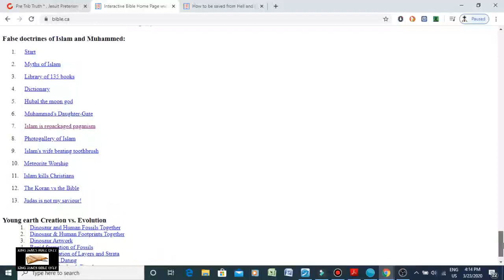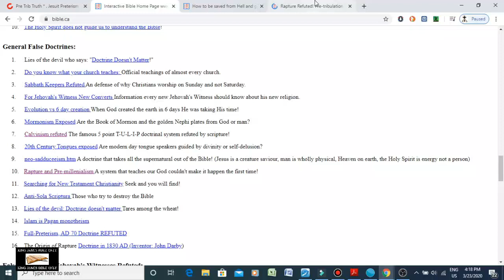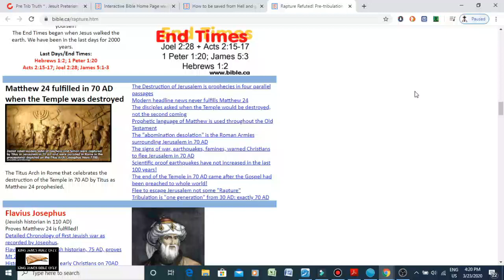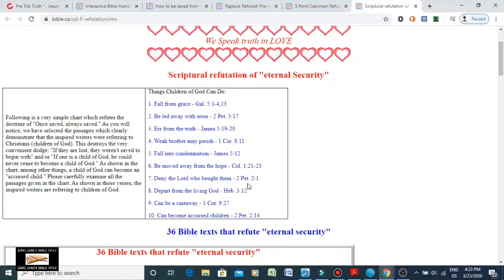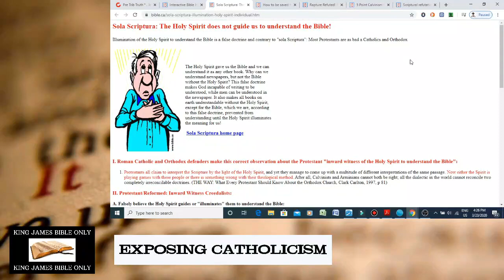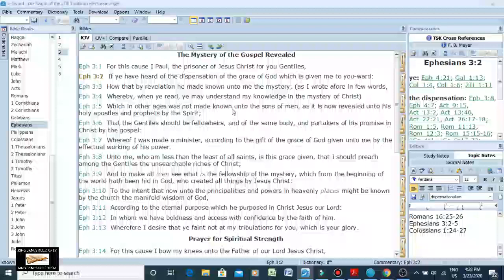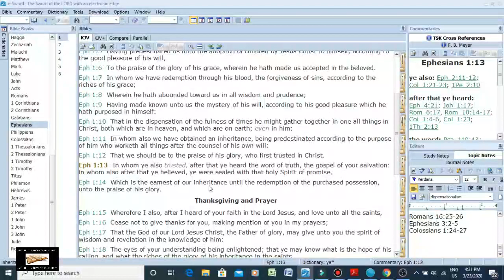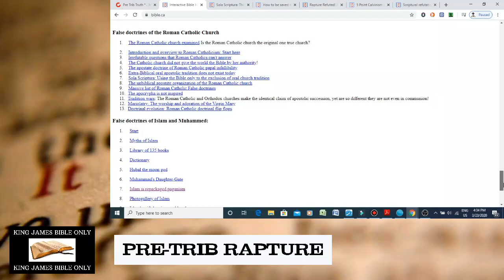Bible.ca's Catholic Heresies Refuted & Debunked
There is a website called bible.ca, they teach many heresies that are straight out of Roman Catholicism while professing to oppose Catholicism and attacking Catholicism on their website.

Their damnable/Catholic heresies include:
Non-dispensationalism
Post-millennialism
Conditional security
Replacement theology
Baptismal regeneration
Continual Salvation (belief that salvation is a continual process, not a one time event).